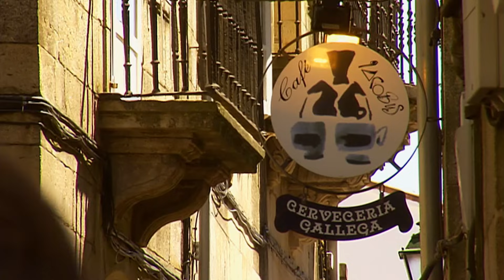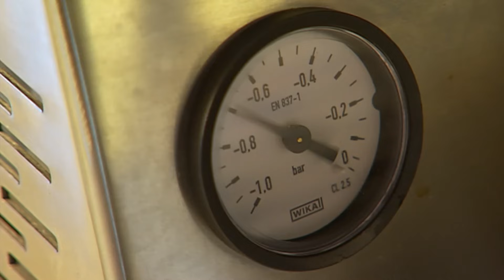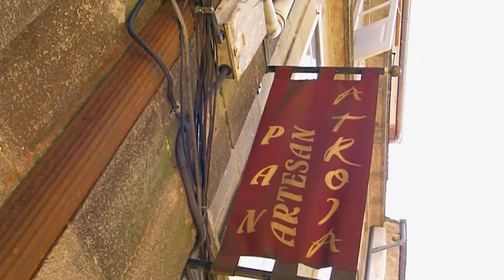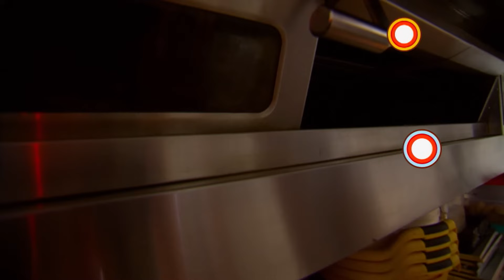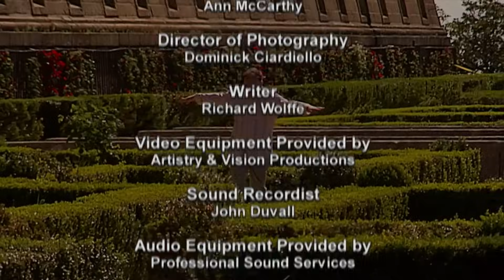Galician Cooking | Made in Spain with Chef José Andrés | Full Episode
José explores the food of Galicia, where pilgrims have traveled for centuries, including chicken empanada, octopus and flambéed punch. [Originally aired in 2008]

Explore the culinary and cultural riches of Spain with Chef José Andrés, creator of multiple celebrated Washington, D.C.-based restaurants, including Jaleo and minibar by josé andrés. Made in Spain highlights the extraordinary cooking traditions of a country whose food and wine is capturing the world's imagination. In every episode, José brings the exciting flavors of his native Spain to the American audience with easy and informative recipes created in his Washington, DC kitchen using products found here in the U.S.